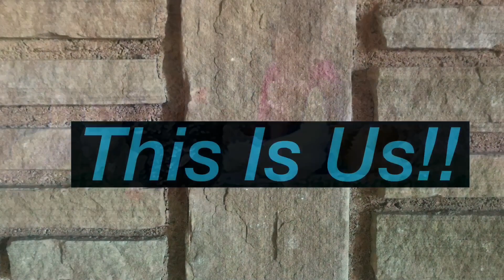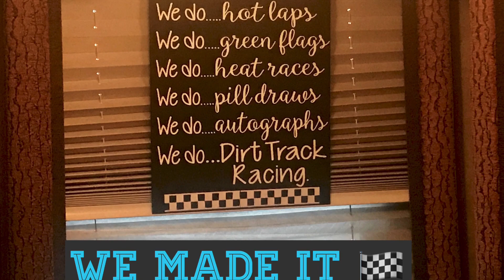Are We There Yet RV road trip Arizona to Iowa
RV Road trip from Arizona to Iowa for Racing at Super Nationals in Boone, Iowa!